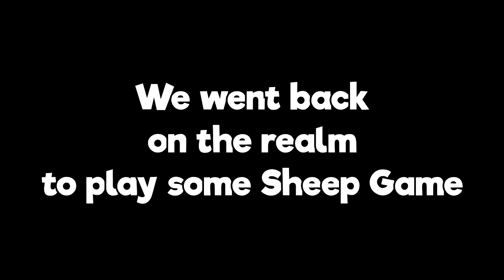WATER SHEEP | Stream Highlights #1 | Survival Games, Cake Wars, and Fun Minigames